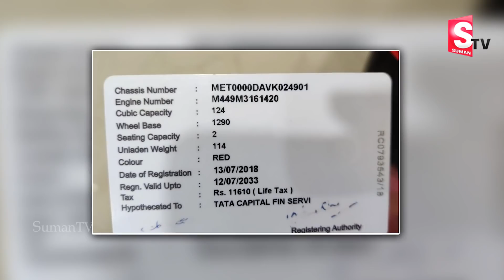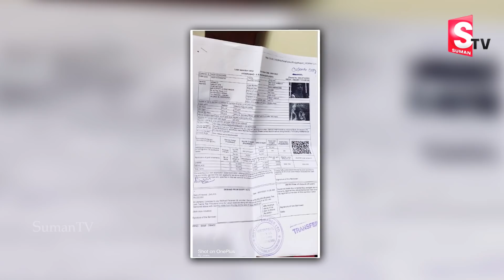Heart Touching Emotional Words Of Mother 8 Years Boy Got Electric Shock While Playing